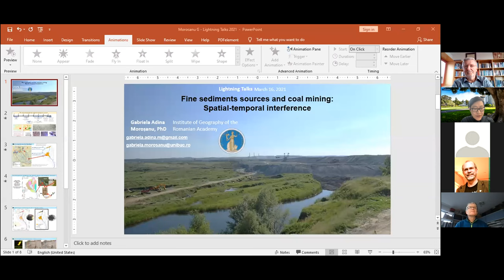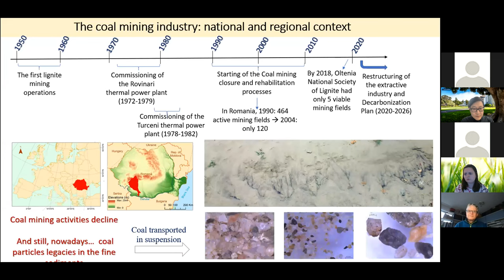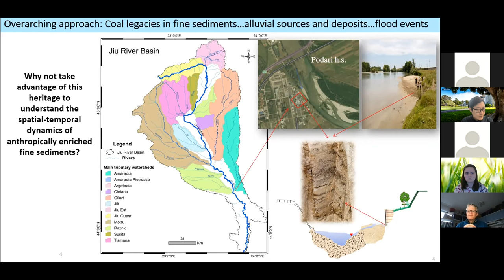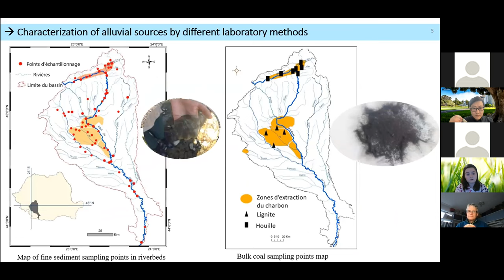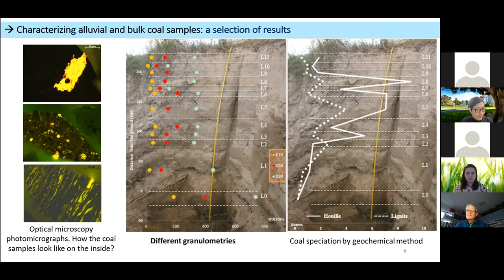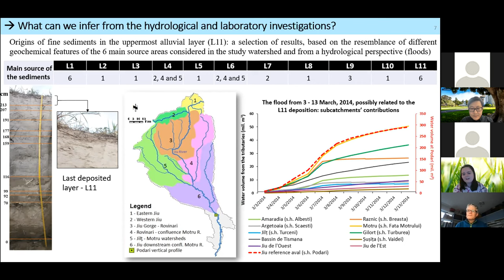Gabriela Morosanu: Fine sediments sources and coal mining (2021 Spatial Lightning Talks)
Fine sediments sources and coal mining: Spatial-temporal interference
Gabriela Morosanu, Institute of Geography of the Romanian Academy

This is one of 17 presentations delivered online on March 16, 2021 during the Center for Spatial Studies' annual Lightning Talks event.